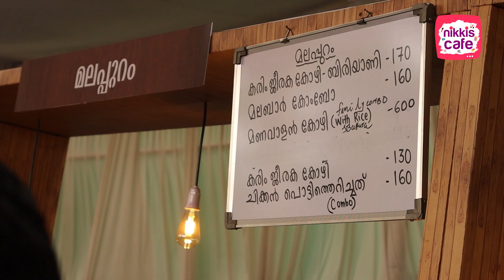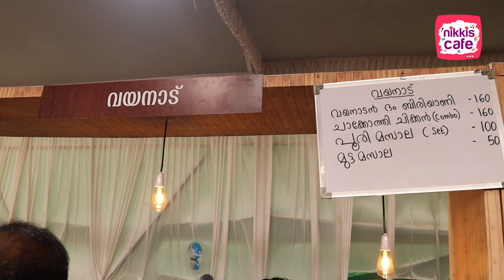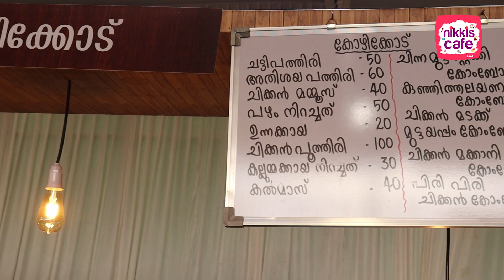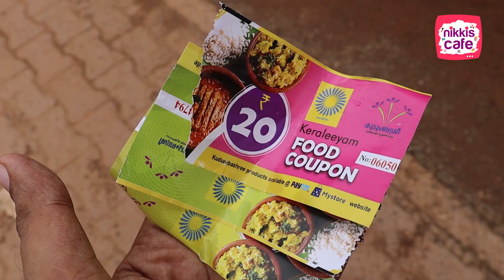കേരളീയത്തിനു വൻ ജനസാഗരം ഫുഡ് ഫെസ്റ്റിവൽ ഒക്കെ വേറെ ലെവൽ കേരളീയം വൻ വിജയം | Food Fest |Food Vlog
കേരളീയത്തിനു വൻ ജനസാഗരം ഫുഡ് ഫെസ്റ്റിവൽ ഒക്കെ വേറെ ലെവൽ കേരളീയം വൻ വിജയം വീഡിയോ കണ്ടു നോക്കൂ

Food Broll with chenda melam